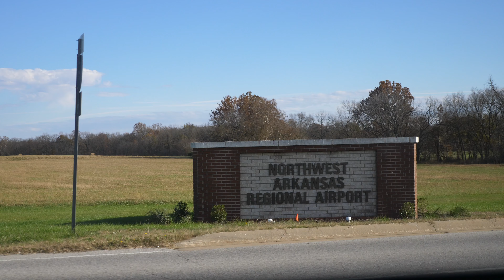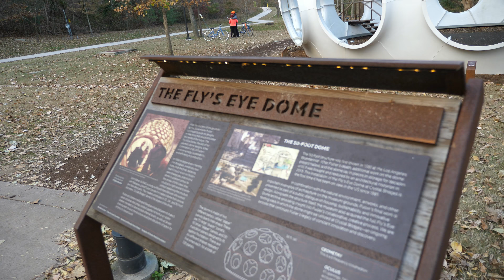Sassy the Sasquatch & Crystal Bridges in Bentonville, AR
A lazy Sunday in Northwest Arkansas consists of dropping my sister off at the XNA airport and going for a walk before church.  After church, we quickly test out the GH5's low light capability next to Sassy the Sasquatch in Bentonville.

Vlog: 126
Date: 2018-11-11